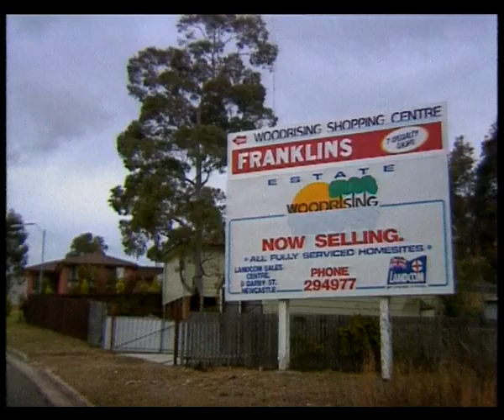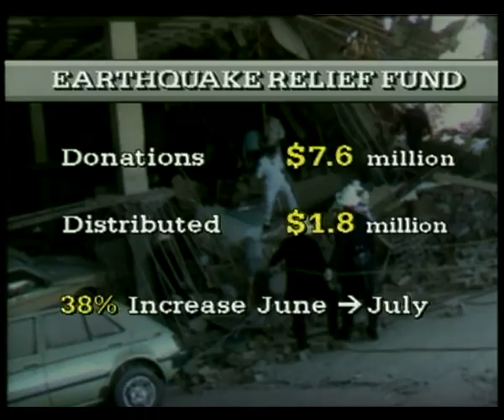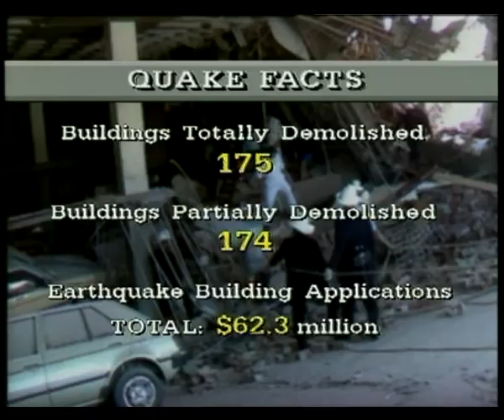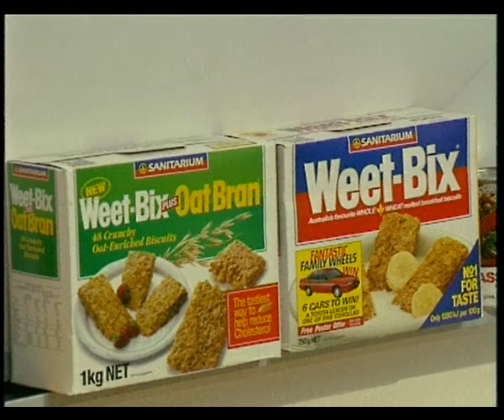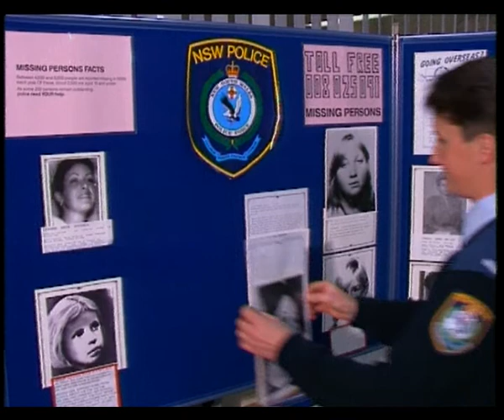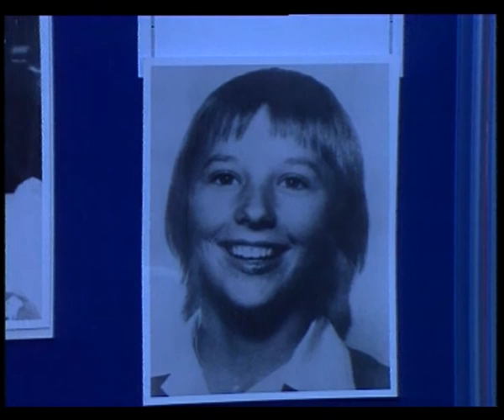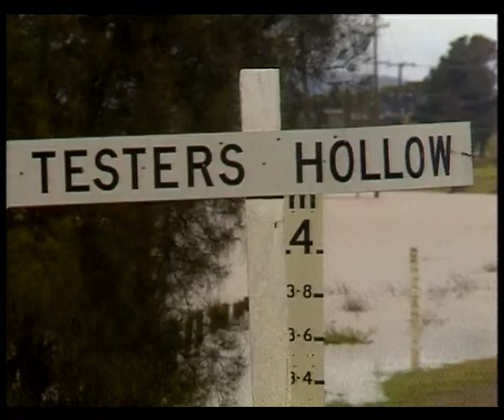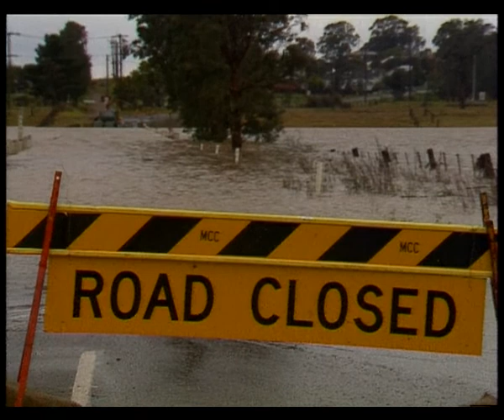9B 39 News item NBN Television August 1990